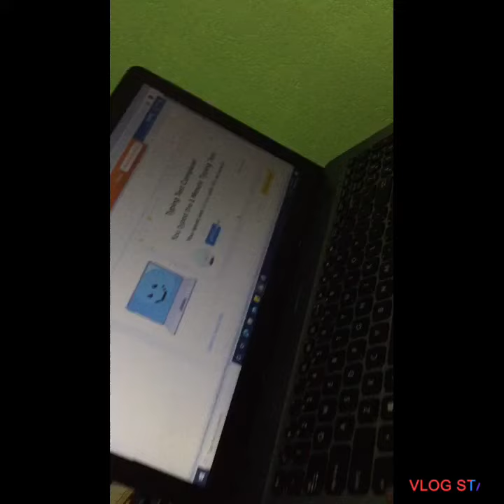Keyboarding typing test